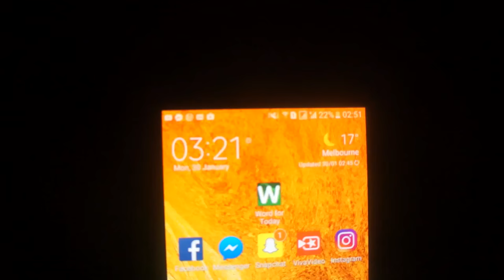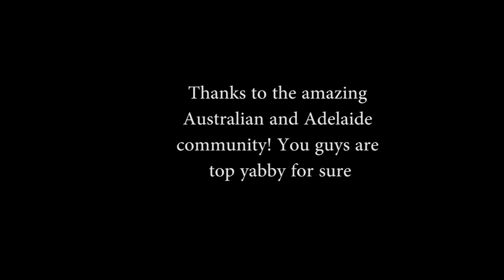Theo & Marty - Down Under - The sequel sequel - Part one of one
Thank you to all of the amazing people who attended, was a pleasure training with you all!